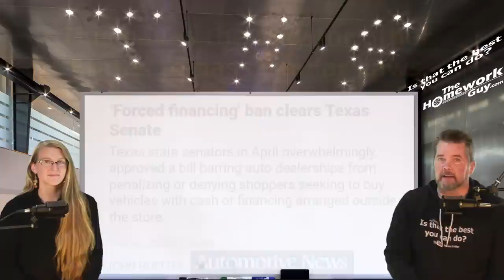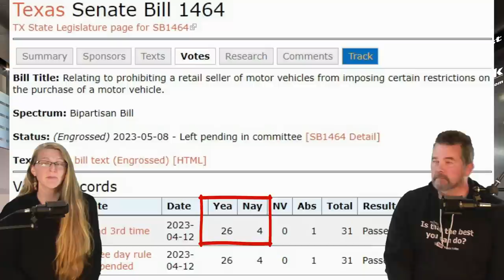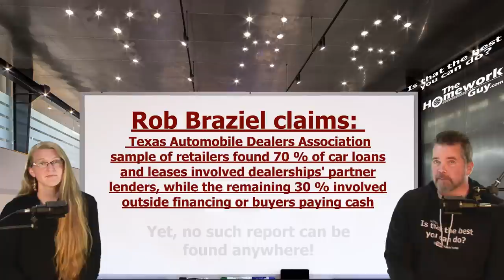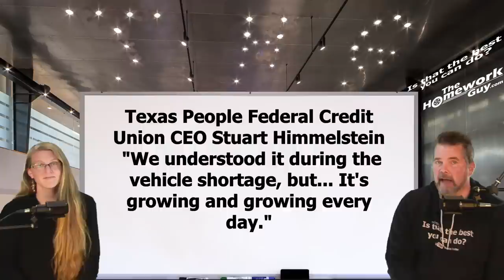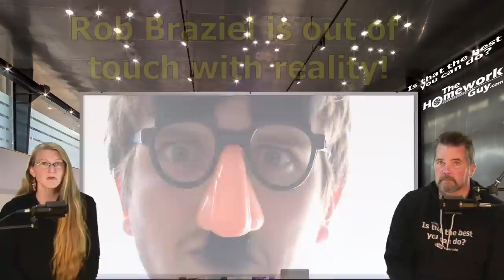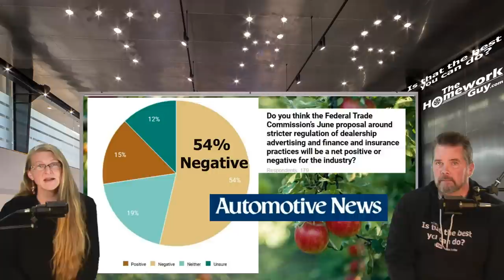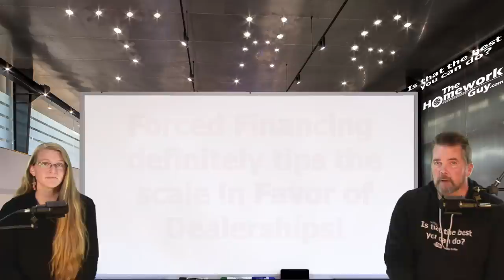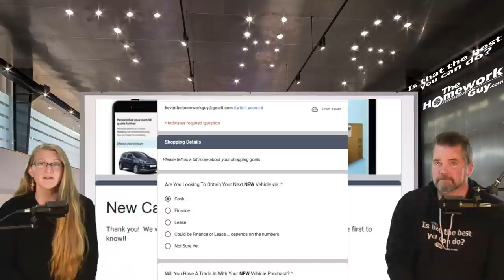FORCED CAR DEALER FINANCING GETS BANNED BY 2023 TEXAS SENATE! MORE STATES TO FOLLOW The Homework Guy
In a MAJOR MOVE, The Texas Senate has passed a BAN on Dealers FORCING consumers to use Dealer Financing ONLY  In April, on a 26-4 vote, Texas state senators overwhelmingly approved a bill barring auto dealerships from penalizing or denying shoppers seeking to buy vehicles with cash or financing arranged outside the Dealership.

A CAR DEALER WANTS TO:
1. SELL every car for the Highest Possible Price.
3. LOAD every Car Deal full of Fees and Finance Products.
4. OFFER Lowball numbers on every Trade Vehicle.

THE HOMEWORK GUY TEAM (THG) HELPS CAR BUYERS TO:
1. BUY a Car from Dealers or Private Party Sellers at the Lowest Price.
2. PAY Cash or Finance with their own Bank or Credit Union.
3. DECLINE Dealer Fees and Finance Products.
4. TRADE / SELL their current vehicle for the Best Value.

1. What you need to know before buying a car.
2. Information you need when buying a car at a dealership.
3. Benefits of Buying a Car from a Dealership or Private Party.
4. Questions to ask at a Dealership
5. Car buying tips and tricks from the experts
6. How to Buy and Pay for a Car with Cash
7. Using Carmax, Edmunds, TrueCar, Autolist, or Kelley Blue Book for Car Pricing Info.
8. Buying a Car out of state.
9. Taking Control of the entire Car Buying Process.
10. What to do if Scammed.
11. Illegal things Car Dealers can do.
12. Understanding Dealer Financing Tricks
13. How to Avoid Dealer Scams.
14. Reactions to Sales Training conducted by Car Trainers.